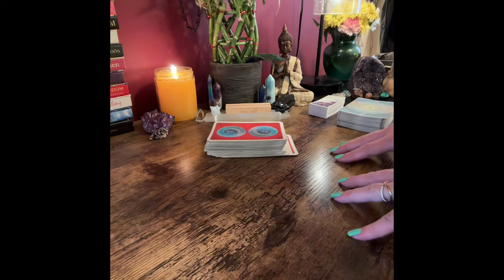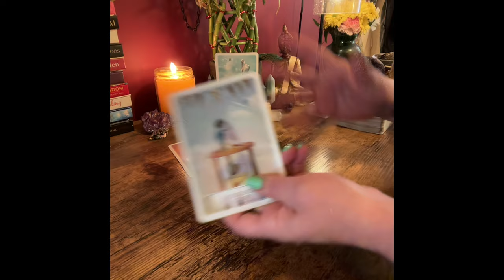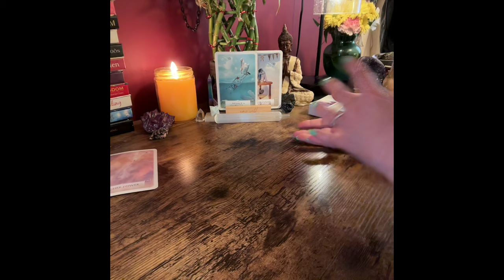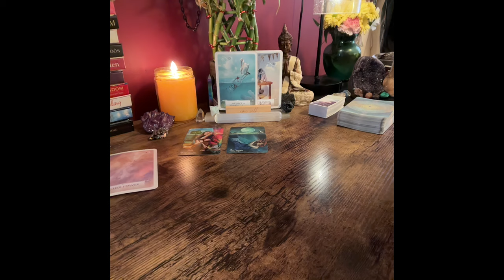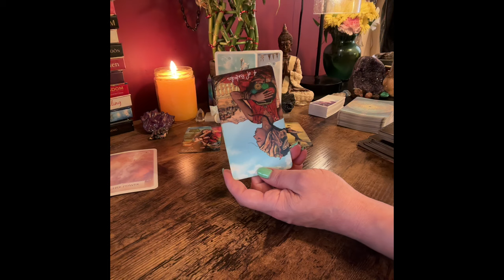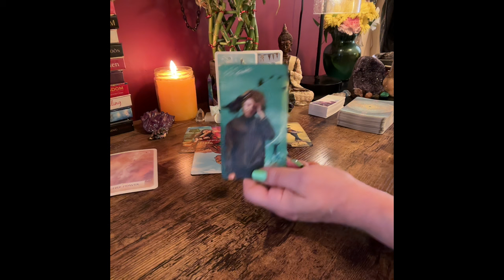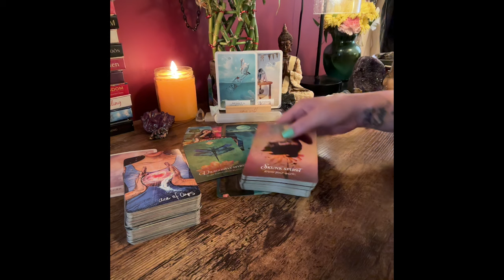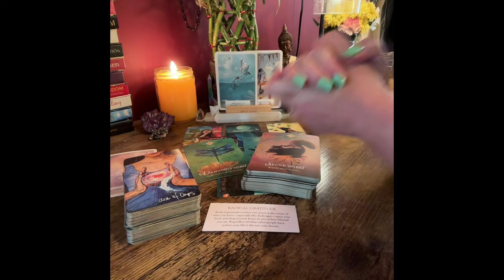TAURUS SUN ~ A MESSAGE THAT CHANGES YOUR LIFE ~